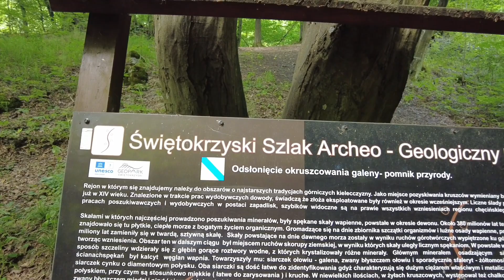Jaskinia "Piekło Skibskie"😈😃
Jaskinia Piekło pod Skibami – jaskinia położona na północno-zachodnim stoku Góry Żakowej w Paśmie Zelejowskim, na wschód od Gałęzic. Jaskinia posiada bardzo ubogą szatę naciekową składającą się z kilku wystąpień polewy kalcytowej. Jaskinia, a w szczególności jej wąskie i trudno dostępne boczne korytarze są zamieszkane przez nietoperze, wśród których można wymienić następujące gatunki: nocek duży, mroczek późny, gacek szary i mopek zachodni. Znaleźć tu można także niektóre gatunki pająków. Nazwę Piekło okoliczna ludność nadała jaskini już w XVIII wieku. Według legendy, z jej czeluści miały wylatywać diabły, by zło na świecie czynić.